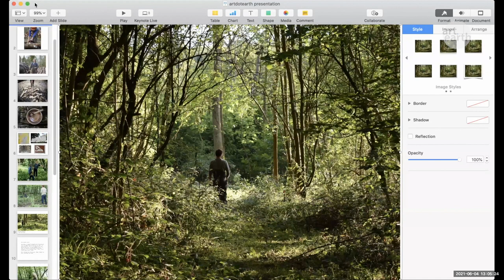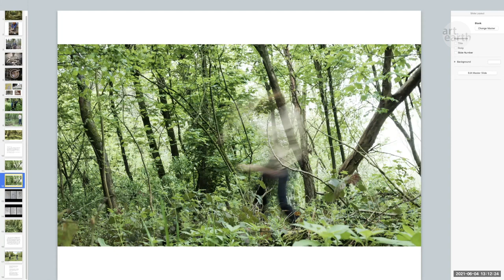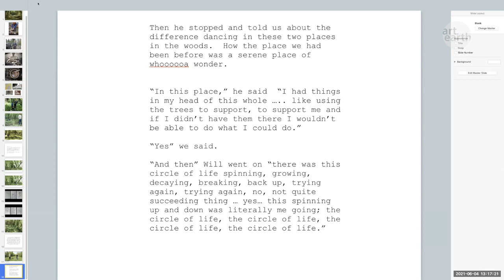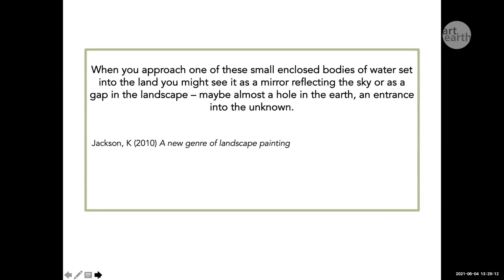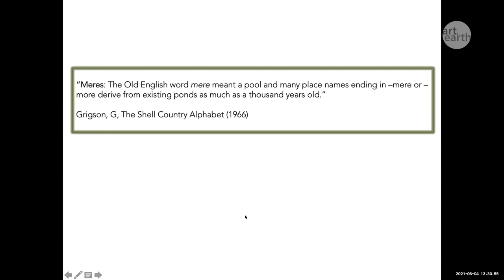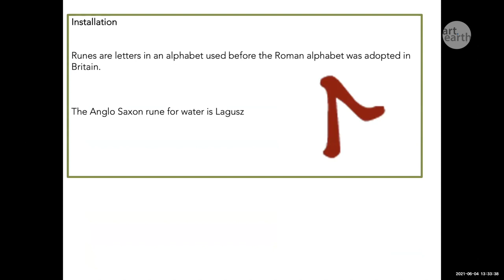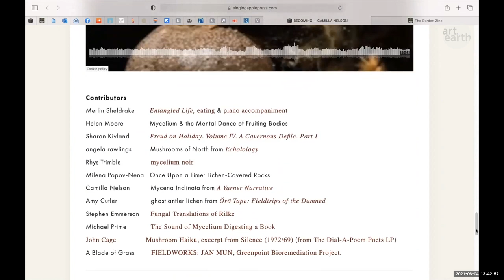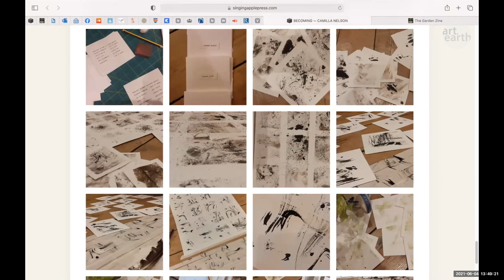First Friday June 4, 2021 • Jo Callaghan, Mary Waltham & Camilla Nelson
with Jo Callaghan, Mary Waltham & Camilla Nelson

First Fridays were initially a shared lunch followed by some kind of artist sharing. Once Covid became established First Friday went online and it is those session you see in this collection. We remained online until the last event in December 2022 because it allowed us to reach a much broader and widespread community.